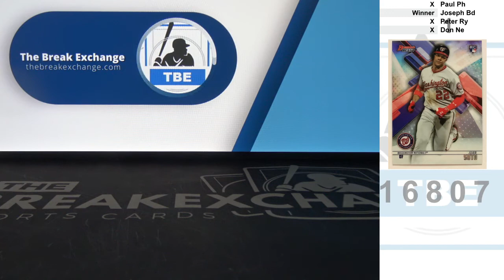RAZZ - 2018 Bowmans Best Refractor Juan Soto (Break ID: 16807)